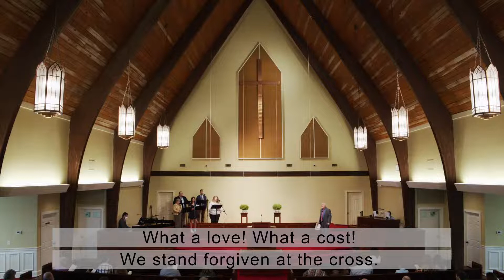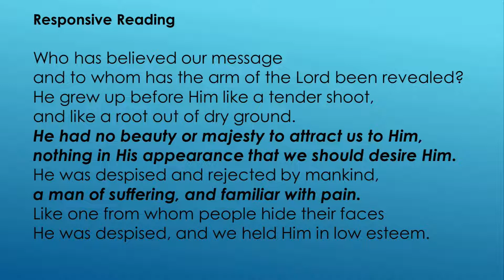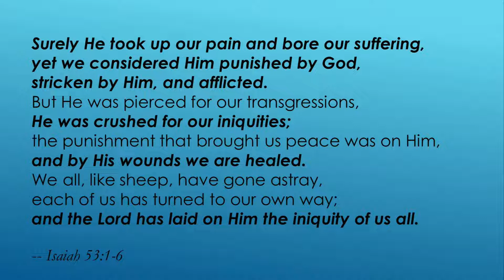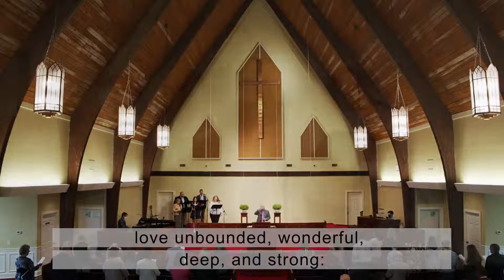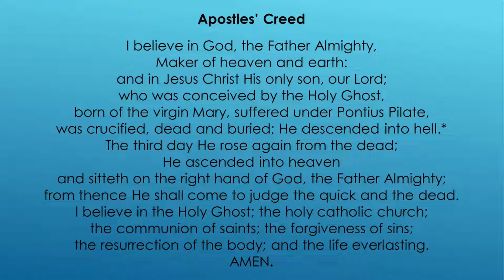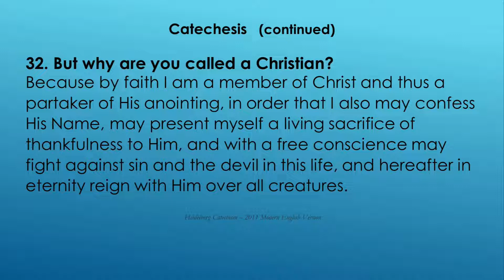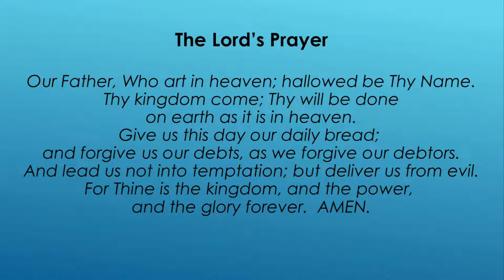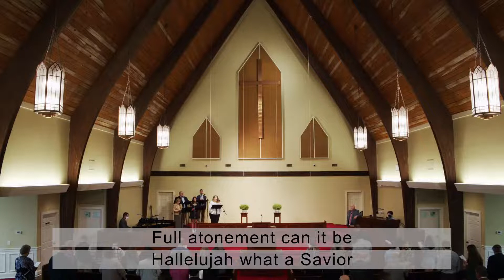Sunday Service - 3-21-21 - Cross Word #3 - Drama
Welcome to Lakeland Presbyterian Church.

We are glad you are here for our Live Stream on Sunday, March 21, 2021

- Dr. Steve Jussely - Luke 23:13-25
"Crossword #3 - Drama"